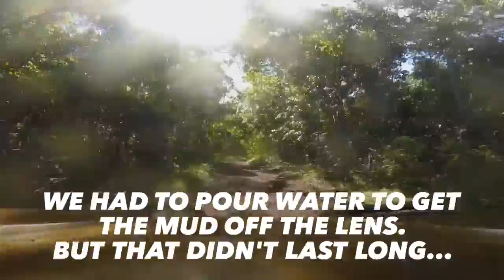Wet & Dirty Mud Buggy Adventure in Jamaica | 2016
Mud Buggy ride at Prospect Plantation in Ocho Rios, Jamaica. We used a combination of our GoPro and iPhone7+ for video and pictures.